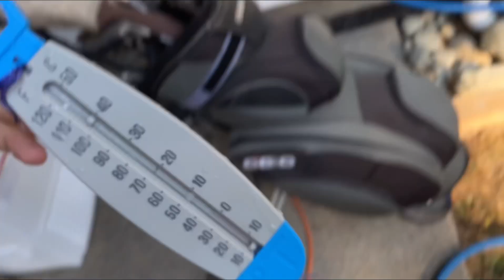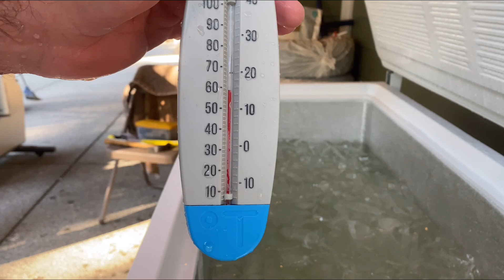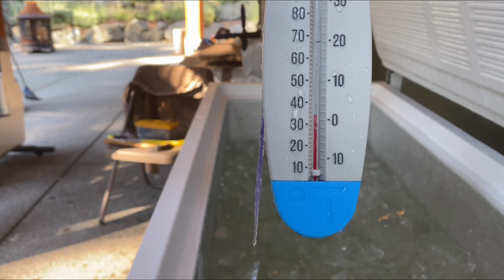1/2 Prepping Ice in DeepFreezer for ICEPLUNGE #2023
I had an idea to film me prepping the deep freeze ice with a hammer to show how I break it up into small chunks so it doesn’t cause bruising in my ribs like I feel from yesterdays ice plunge video. I was so cold that I didn’t even notice that the ice was digging into my ribs, but I did mention that it was a tight fit if my memory serves me correctly. I only have so much room on the phone and so much experience filming that this is how I can do it I’m sure there’s a better way, but I don’t have a film crew or anybody that has filming experience that could help me so I’m just doing this all on my own and I hope it is good enough so I could put my point across and how I prep the ice chest. It is about just under 1°Cto about 1°C.
￼ There is real freedom in this ice punch for anybody that has anxieties, panic attacks, mania, depression, suicidal thoughts, PPS ￼(poopie pants syndrome) or vascular issues, autoimmune disorders, lack of focus etc.

Again, I hope this video showcases how I prep my deep freezer for my IceBaths, I hope you Enjoy watching as much as I enjoy plunging!

With all creation I sing Praise to THE KING OF KINGS, YOU ARE my everything and I will adore YOU!

​⁠  THANK YOU for showing m it’s ok to be me! I absolutely love the IceBath and one day I hope to be able to spend a weekend learning from you personally with my flippers and snorkel in cold water!!!